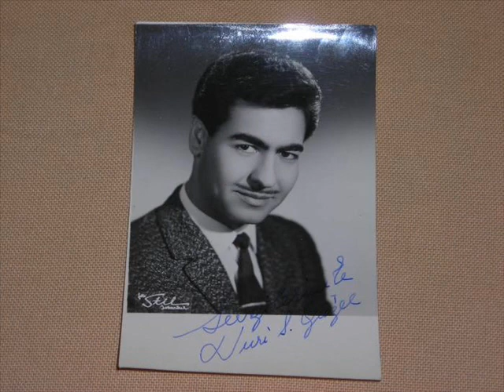nuri sesigüzel meğer sevmek pek yalanmış gönül sana nasıl kanmış orjinal plak kayıtları